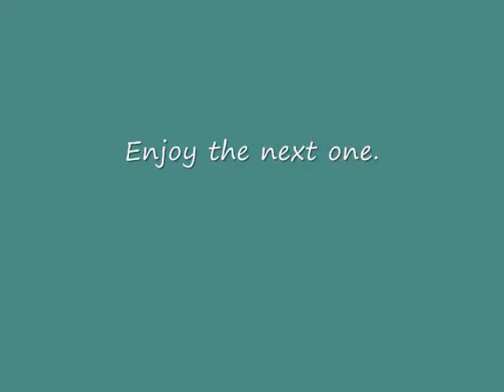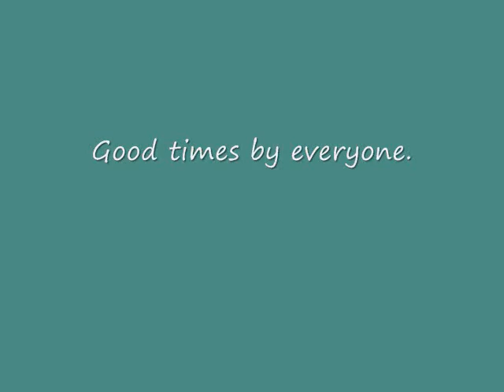Arts Walk on Alberta St.